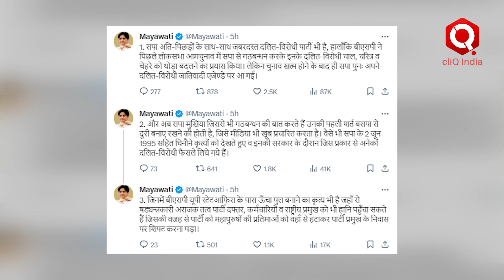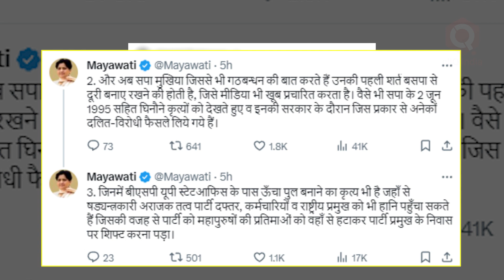Akhilesh Yadav पर Mayawati का बड़ा आरोप | Loksabha Elections 2024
BSP की सुप्रीमो मायावती ने समाजवादी पार्टी पर तीखा हमला किया है. उन्होंने कहा कि समाजवादी पार्टी दलित विरोधी है जिससे उन्होंने अपनी जान को खतरा बताया है. मायावती ने इसे लेकर अपने सोशल मीडिया अकाउंट एक्स पर कई पोस्ट किए, देखिए रिपोर्ट